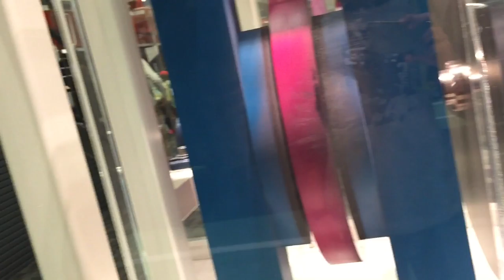Model train brakes on display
This video was recorded during our vacation to Kyoto, Japan. This is in a train museum.